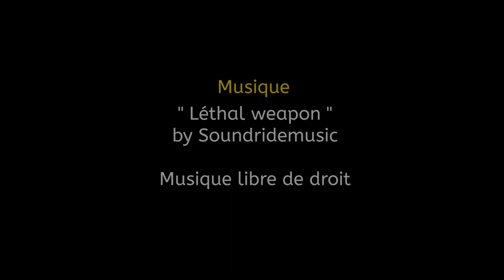Trailer Train à l'Eure à Pacy sur Eure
Les samedi 23 et dimanche 24 septembre 2023, l’Association Modélisme et Culture Ferrovipathes (AMCF78) et le Chemin de Fer de la Vallée de l’Eure (CFVE) organisaient un évènementiel d’envergure associant modélisme ferroviaire et circulations à bord de matériels préservés. Une véritable réussite.

Ce week-end, le Chemin de Fer de la Vallée de l'Eure (CFVE) fêtait son 30ème anniversaire. En partenariat avec l'Association Modélisme et Culture Ferrovipathes (AMCF78), les deux structures ont proposé aux ferroviphiles une manifestation populaire d'une grande qualité, associant circulations à bord de matériels préservés et modélisme ferroviaire.

C'est sans conteste une véritable réussite qui mériterait d'être renouvelée.

Letraindemanu.fr s'y est rendu et vous proposera très prochainement un reportage sur cet évènement. Pour vous faire patienter, je vous propose d'ores et déjà le trailer.

Crédits images :
Jean-Emmanuel Nicolau-Bergeret
Claude Lecoq
Thierry Mansouri

     Credits:
     Link to Video:

 • Action Cinematic Trailer NoCopyright ...

Production : letraindemanu.fr
Septembre 2023 - Film à caractère non commercial